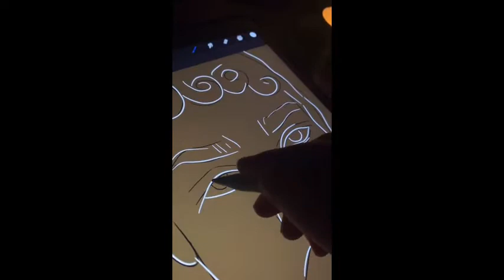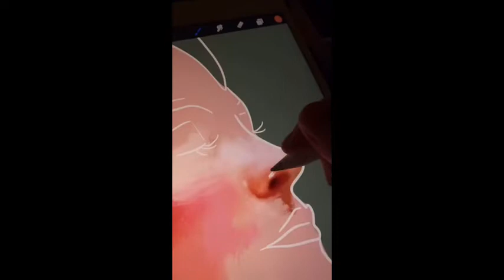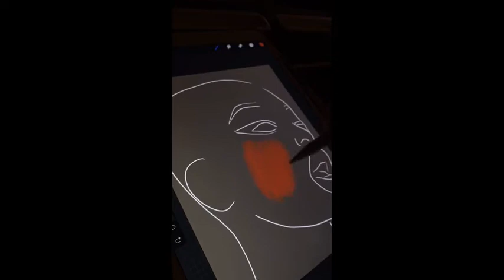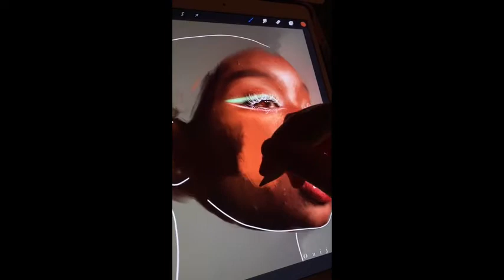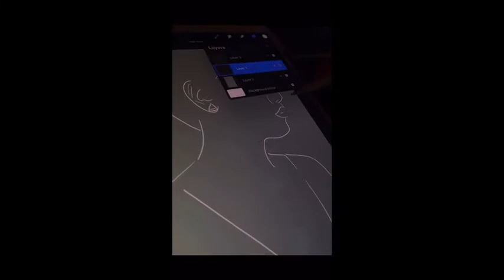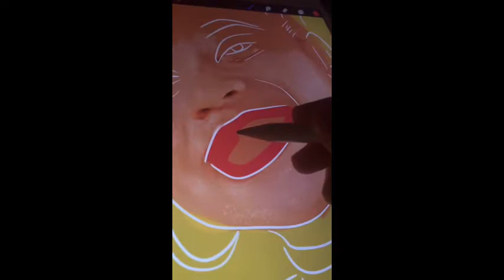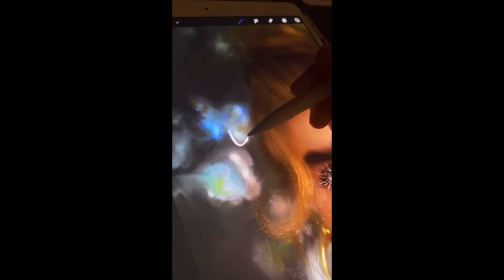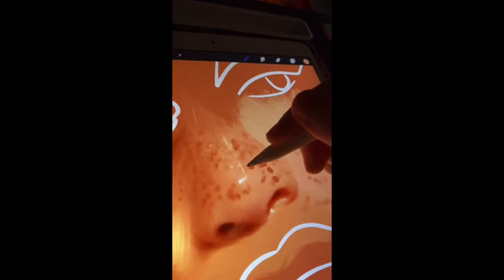18-Year-Old Artist Who Draws "Insecurities That Shouldn’t Be Insecurities"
Meet 18-year-old Jess Sherburn, an artist and student based in England. She's been reaching millions through her captivating series, "Drawing insecurities that shouldn’t be insecurities."

Known as @ouijacine on TikTok, Jess has been sharing her artwork and drawing process for quite some time on the app, but her recent series was inspired after she received some specific art requests.

I started off making digital drawings of people who I found really beautiful, usually wearing interesting arrays of makeup or earthly additions like vines or leaves. As I posted more often, and my videos grew more popular, I found a lot of comments asking why I only draw 'perfect' people,